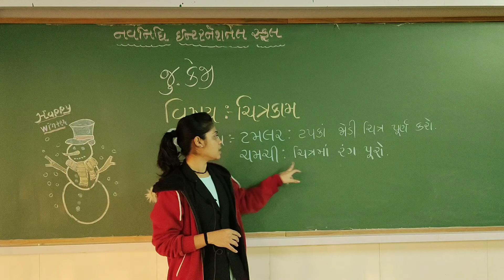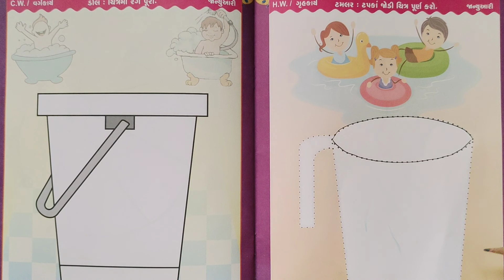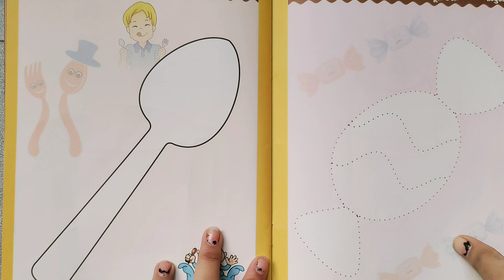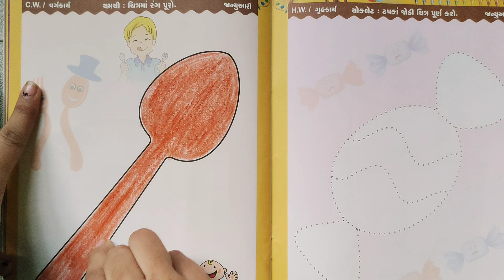GSEB | ગુજરાતી માધ્યમ | બાલભવન | જુ.કેજી | ચિત્રકામ | ટમલર, ચમચી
નવનિધિ ઇન્ટરનેશનલ સ્કૂલ
19/01/2022